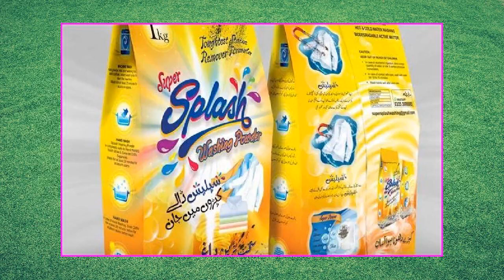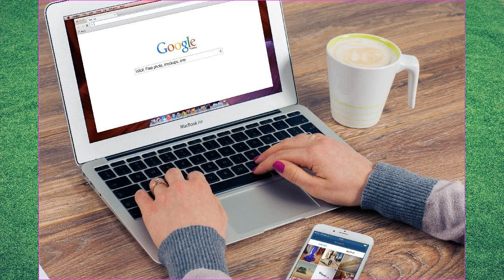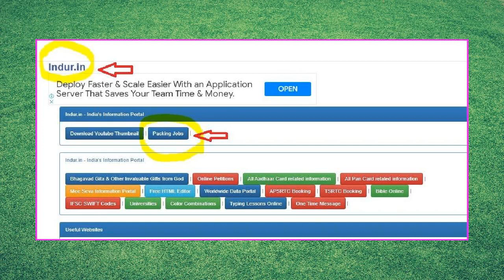😍భారతదేశంలో ఈ ప్యాకింగ్ జాబ్ కోట్లలో నడుస్తుంది🌏| in crores of business😍| new Work From Home Jobs😍